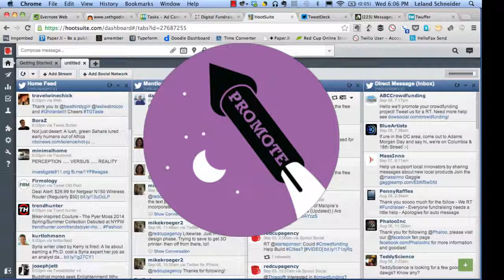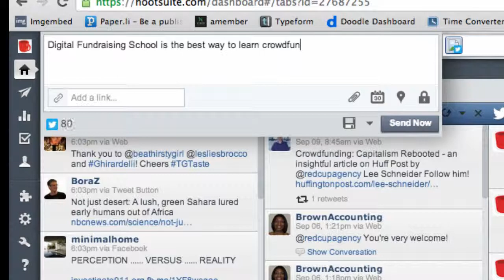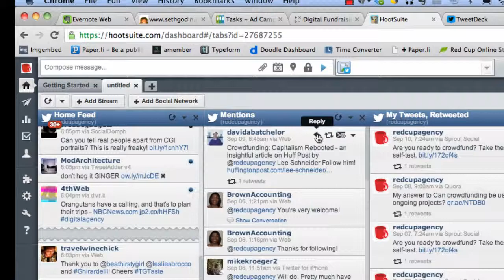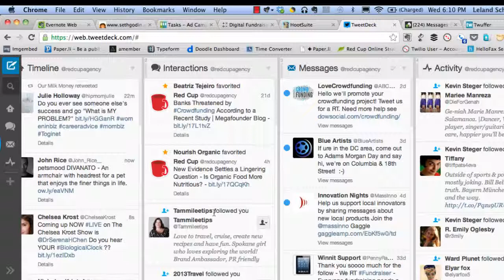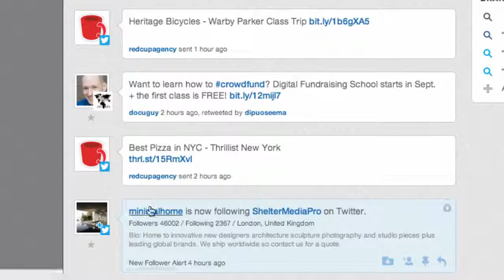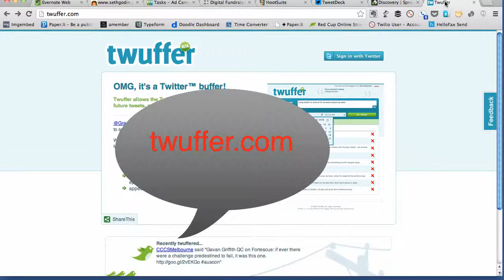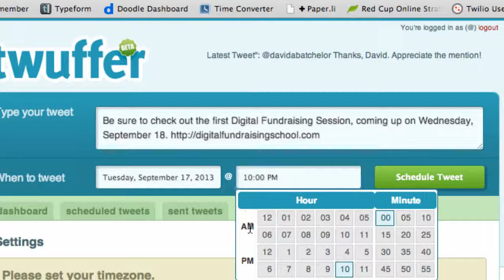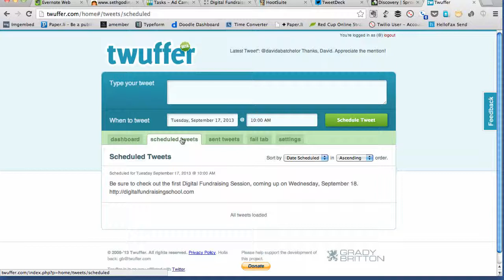How to Schedule Social Media Campaigns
When you're running a crowdfunding campaign, you have to reach out to friends, family, fans, and potential contributors. How do you keep track of all that, especially in the fast-moving world of social media?

Luckily there are some great apps out there to help you schedule your social media feeds. This video is a short introduction to Hootsuite, Tweetdeck, SproutSocial and Twuffer. It's part of the media provided with session four of Digital Fundraising School. digitalfundraisingschool.com